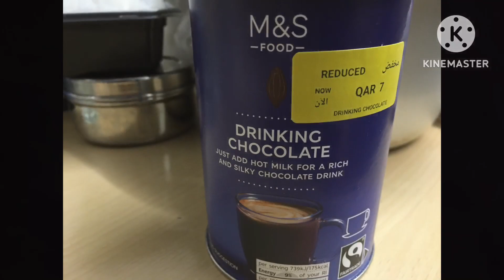How to cook CHAMPORADO. (chocolate porridge)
Ingredients:

Cocoa powder
Glutinous rice
Evaporated milk
Sugar

Procedure:

Add boiling water in pan, add 2 spoon of chocolate powder, after boil add the glutinous rice simmer for 5mins, add evaporated milk then add sugar..